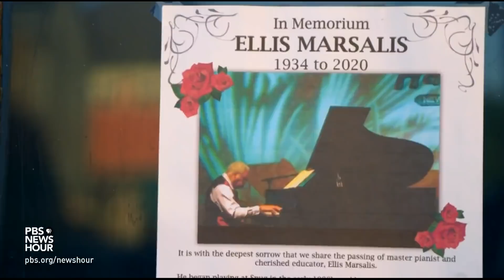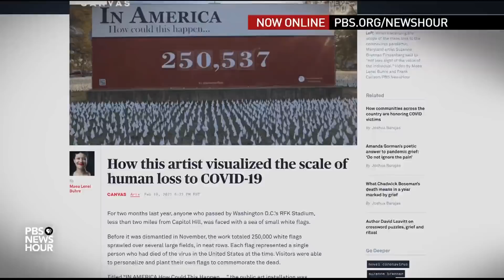Wynton Marsalis meets the moment with jazz and a focus on the nation’s founding principles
Trumpet player, composer and jazz ambassador Wynton Marsalis is one of the country’s leading cultural figures. He is again meeting the moment with music, writing and recording his new composition "The Democracy! Suite" amid the pandemic. Jeffrey Brown has the story as part of our arts and culture series, "CANVAS."